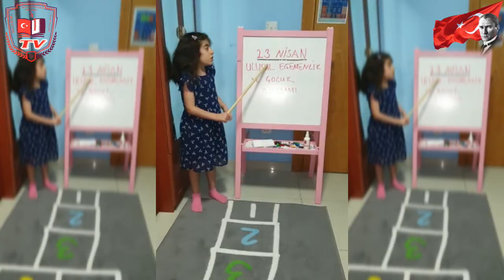23 Nisan'da Küçük Yürekler Evlere Sığmıyor 2020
Katar Türk Okulu 1. sınıf öğrencilerinin 23 nisan etkinlikleri...
Evlerde de olsak 23 Nisan Ulusal Egemenlik ve Çocuk Bayramı'nı büyük bir heyecan ve coşkuyla kutluyoruz.
Nice 100 yıllara...